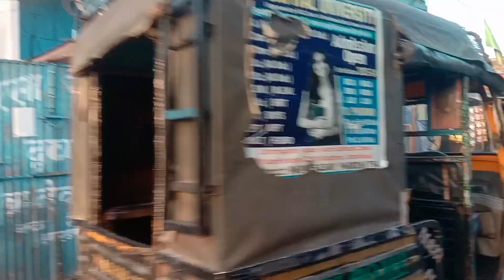finally me Ghar aa gaya| village local sabji market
mere youtube family aaj me Ghar pahuch gaya aur jumme ke din mere yahaan Bazaar lagti hai wo local market is video explorer Kiya hu video kaisi lagi jarur batana comment box 🎁
your queries 👇
Ms Raza vlog
local market
local sabji market
village vlog
village local market
Ghanghari jumma Bazaar
barkattha market
Jharkhand village vlog
jumma ki namaz
Jharkhand vlogs